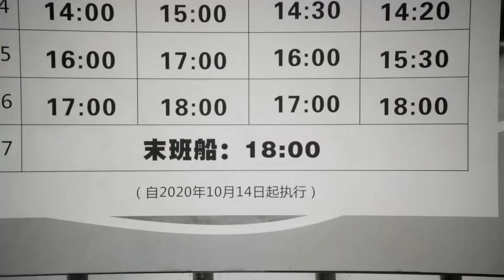【抢先看 】灰姑娘岛上向男神告白，却被霸总拽进帐篷热吻，灰姑娘又气又恼，告白计划彻底泡汤【那小子不可爱 Cute Bodyguard 】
⭐️ Drama Name:《那小子不可爱 Cute Bodyguard 》